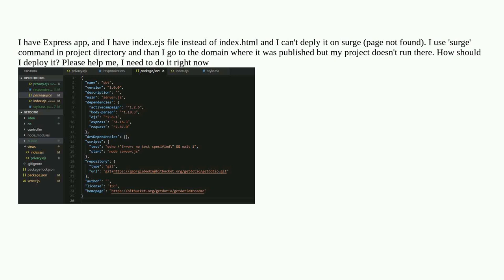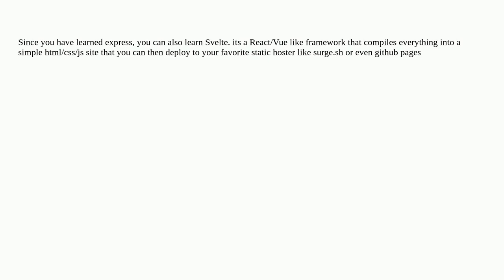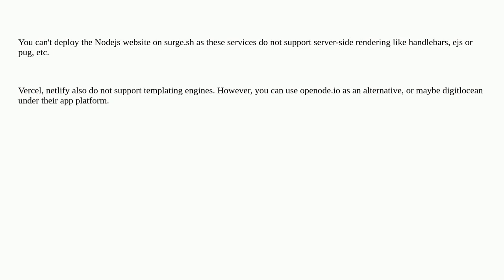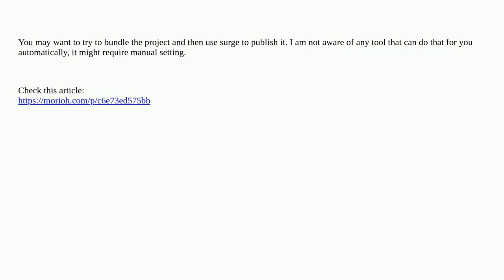How to deploy Express app on surge.sh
express node.js ejs